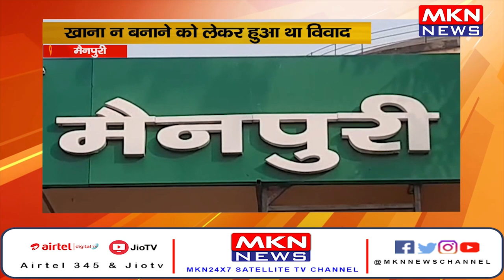मैनपुरी- पति ने की पत्नी की हत्या,खाना न बनाने को लेकर हुआ था विवाद